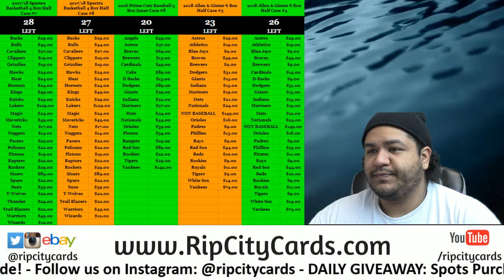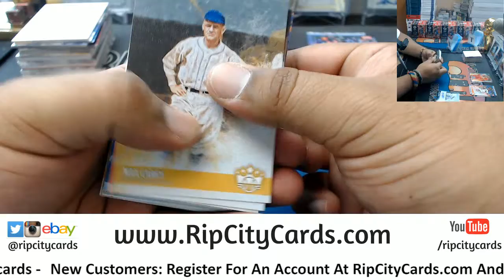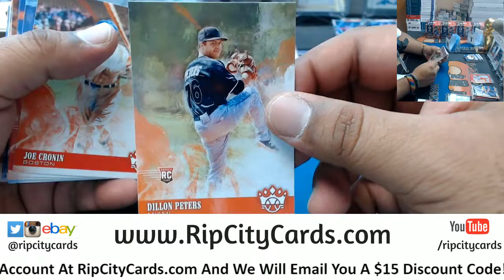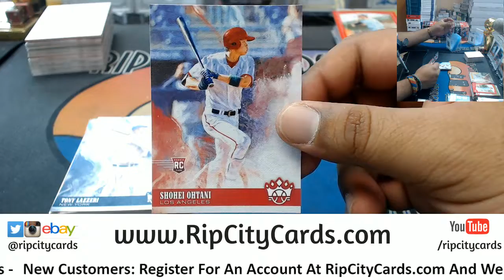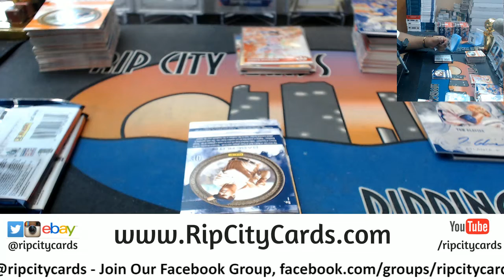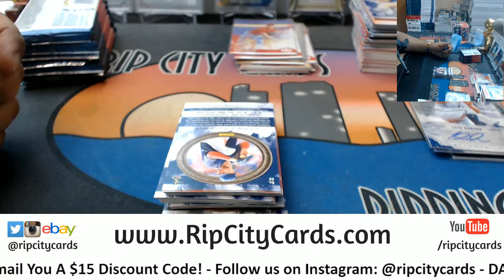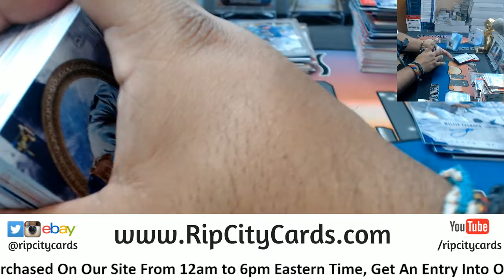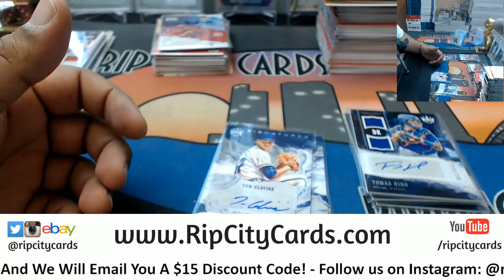2018 Diamond Kings Baseball 6 Box #37 eBay